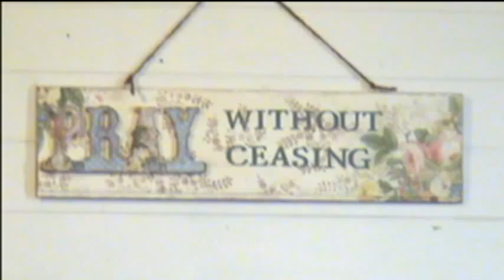06/28/15 Use Potential